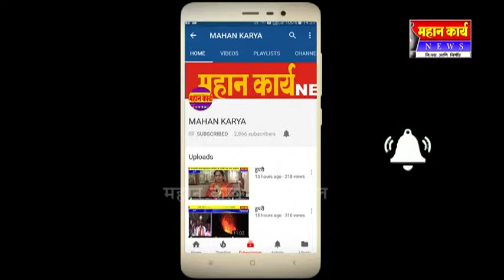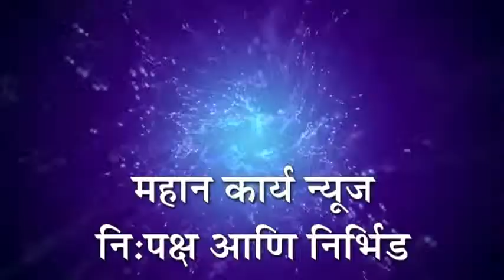मांगूर ग्राम चावडीमध्ये दिली व्हीव्हीपॅट मशीनची माहिती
मांगूर ग्राम चावडीमध्ये दिली व्हीव्हीपॅट मशीनची माहिती : मतदार बंधूंसाठी अत्याधुनिक मशीनच्या वापराचे प्रात्यक्षिक